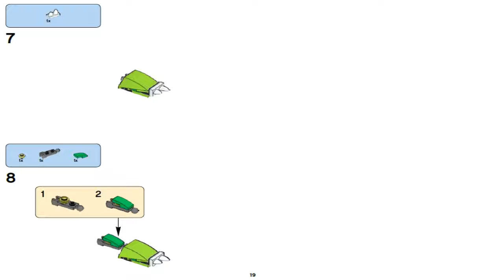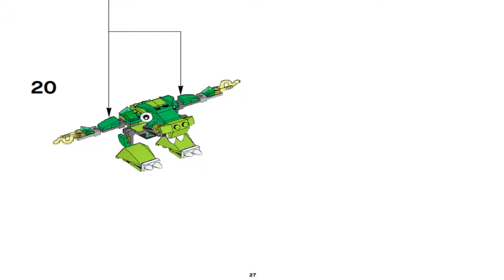LEGO Mixels GLORP CORP MAX